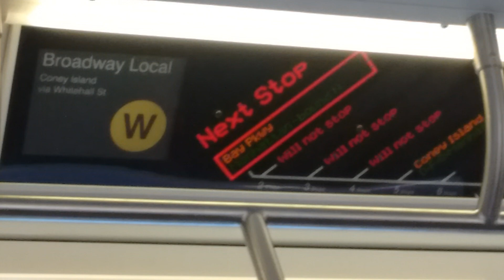ᴴᴰ W Train Announcements to Coney Island - From 8 Avenue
Not the best audio quality, you may have to higher up your volume to hear, but it will make do. Enjoy!